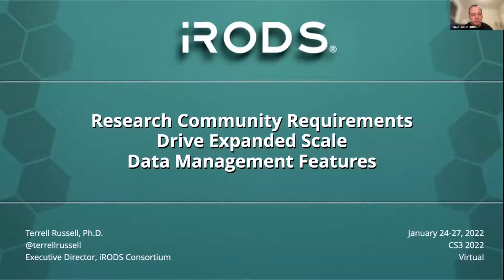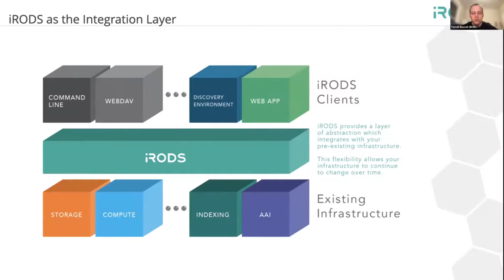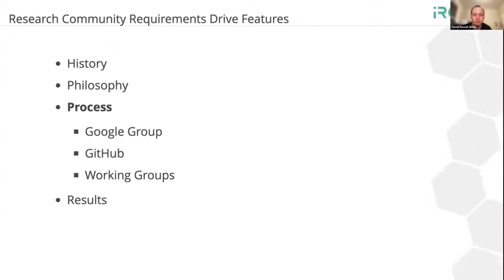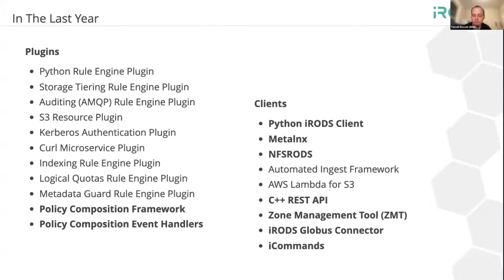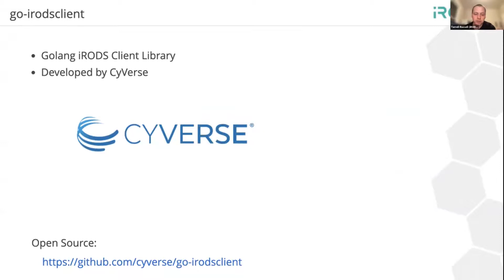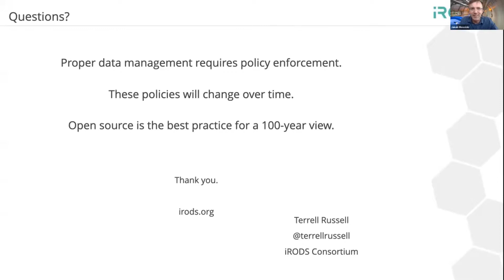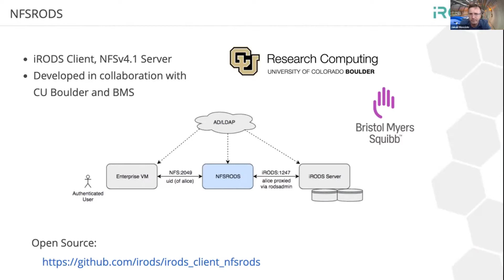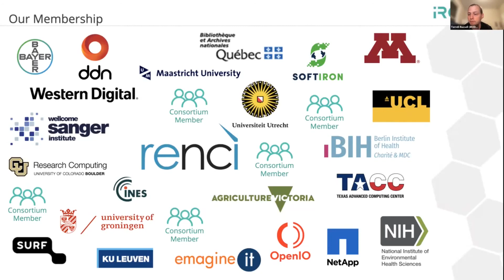CS3 2022: iRODS Research Community Requirements Drive Expanded Scale Data Management Features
Speaker: Terrell Russell

CS3 2022 - Virtual